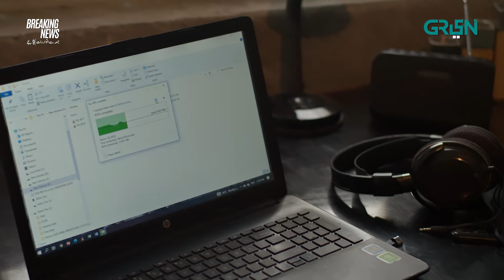Breaking News Episode 18 | Best Scene Part 03 | Amar Khan | Hamza Sohail l Green TV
In rebellion against corrupt system, two emerging journalists refuse to bow to people in power controlling ideology behind the screens. Will Mashal and Hussain’s loud struggle for change silence the corrupt news  mafia?

Writer: Aamir Raza
Director: Kashif Nisar
Production: Q&K Productions in association with Multiverse Entertainment.